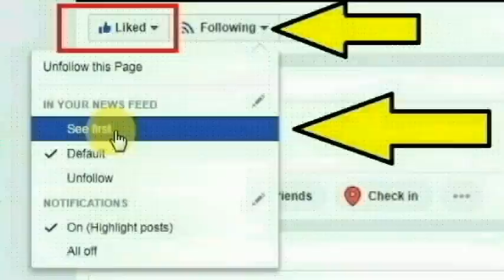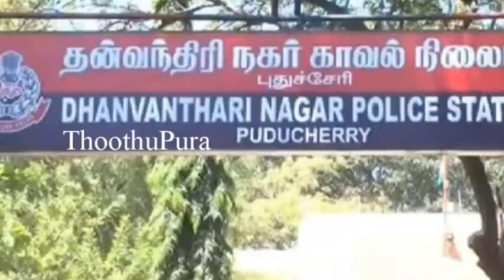புதுச்சேரி புதுசாரம் லட்சுமி நகரை சேர்ந்த ஏழுமலை செய்ததை பாருங்க | Thoothupura